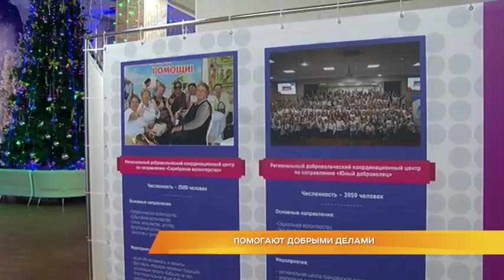Помогают добрыми делами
Помогают делами. Во Владимире подвели итоги Года волонтёра. Его объявил Президент России. В нашем регионе десятки добровольческих организаций, в которые входят люди разного возраста. Кем гордится область? Узнала Маргарита Махрова.